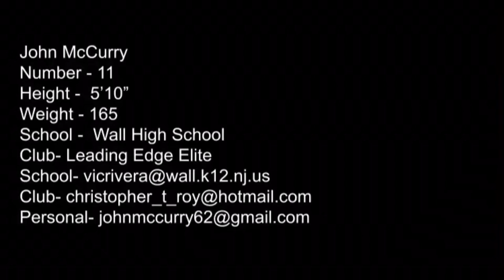John McCurry Summer 2020 Highlights Class of 2023